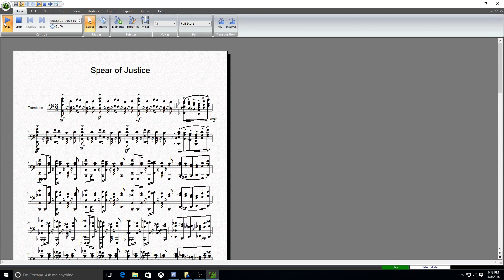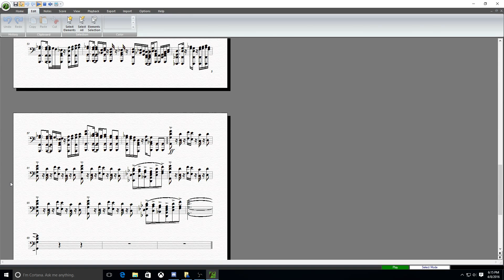Undertale Spear of Justice Brass Arrangement + Sheet Music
Still using Forte Free, and also still working with one bar, and I love the trombone... although this piece is honestly a lot easier to read than my megalovania arrangement.  I hope you enjoy! Please leave suggestions in the comments for what I should do next.